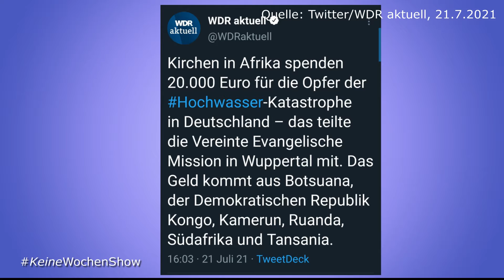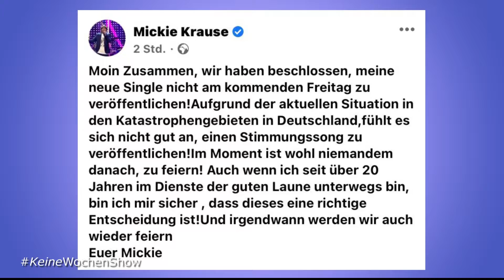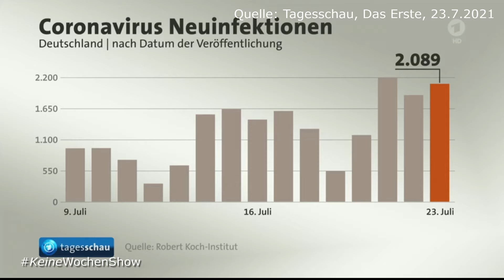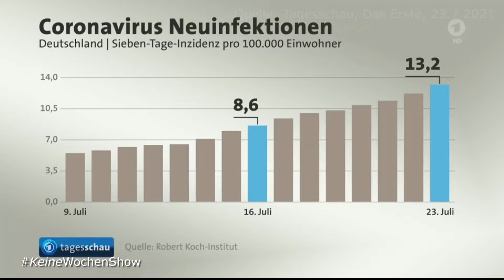KeineWochenShow (238) - Einer lacht!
Sonntag, 25. Juli 2021 - Inhalt:

Mmmmmh! | 0:00
Jeff Bezos fliegt ins All | 2:20
Hochwasser, Politik und Warnungen | 4:06
Kein Malle-Fernsehgarten und Mickie Krause verschiebt Single 13:41
Biertest: Moltrecht Bauernbier Brobsteiner Art (Stein) | 14:42
Coronavirus: Steigende Zahlen und Impffrust | 17:44
Mordfall in Oranienburg? | 20:09
Wollen wir wieder den Palast der Republik? | 21:42
Amazon will nach Vehlefanz | 23:35
Olympia 2020 hat begonnen | 24:33
Serientipp: Masters of the Universe - Revelation (Netflix) | 25:01
Promi-Geburtstage der Woche | 27:08
Alfred Biolek ist gestorben | 28:29